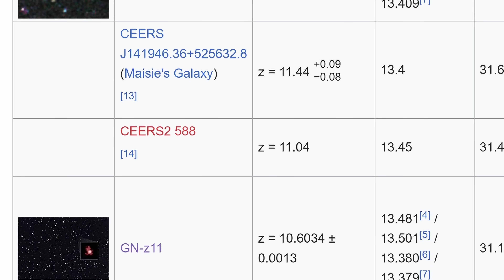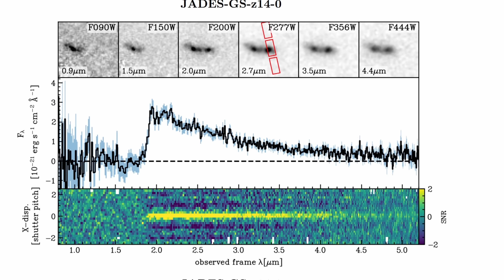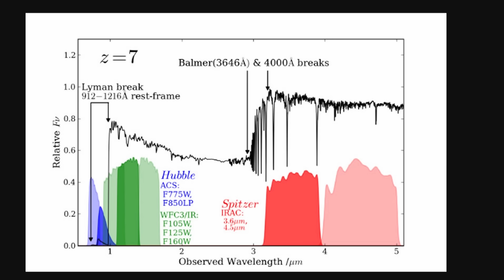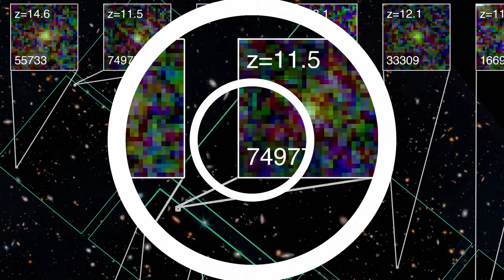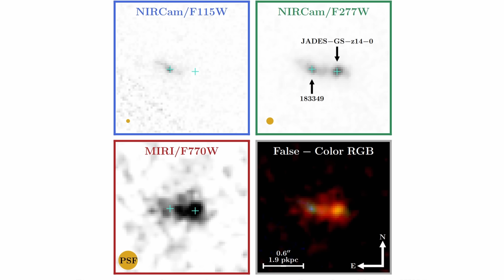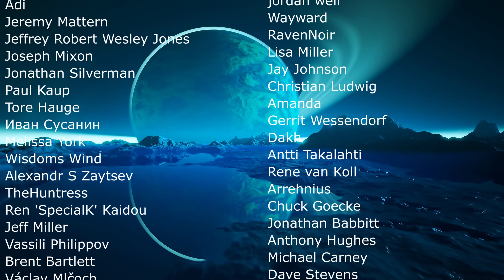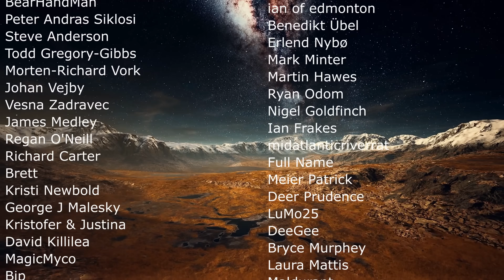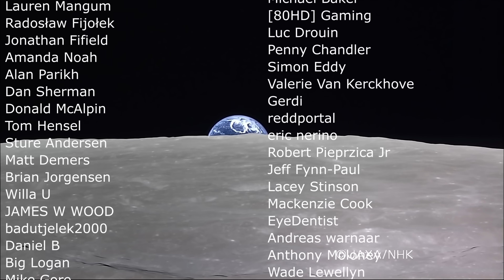Galactic Distance Record Broken Again! JWST Finds Another Incredible Galaxy (JADES-GS-z14-0)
Hello and welcome! My name is Anton and in this video, we will talk about the new most distant galaxy confirmed, JADES-GS-z14-0

0:00 New galactic record holder
0:55 gn-z11 and previous record holders
2:30 Other far away galaxies that weren't
3:20 New galaxy
4:05 How can we know the distance so accurately?
6:35 Other surprises from this galaxy
8:40 Conclusions and summaries

Credit:
NASA/JPL